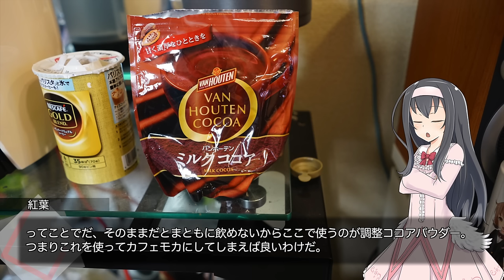【レビュー】ネスカフェバリスタでカフェモカを作ってみる【LuminousDiary_276】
( ﾟдﾟ)ブラックが苦手でも！カフェモカならどうにかなる！！

●ネスカフェゴールドブレンド バリスタ

　Breakthrough_ace.輝鳴
●キャラクターデザイン・キービジュアル：
　そらのん
●ルミ・ミレーニア オリジナルキャラクターデザイン：
　なか